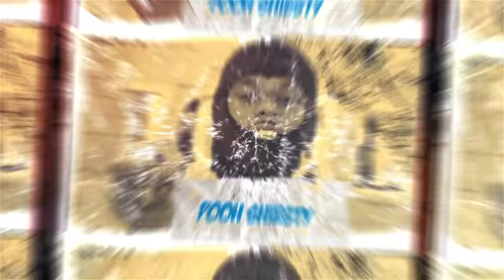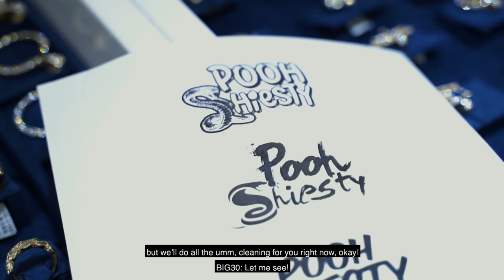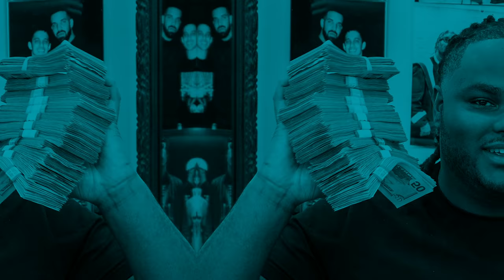Pooh Shiesty & Big30 Teach Memphis Slanguage to Icebox!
Pooh Shiesty and CEO Big30 stop by the world-famous Icebox showroom to check out our impeccable selection and luxury diamond jewelry!

In this week’s episode, Pooh Shiesty and Big30 take on the Icebox factory as they learn how Icebox cleans jewelry!

These two are the hottest out of Memphis at the moment so watch now as Pooh Shiesty and Big30 hang out with the Icebox family!